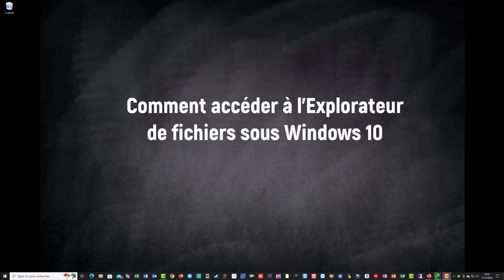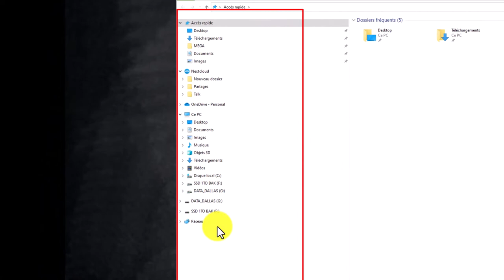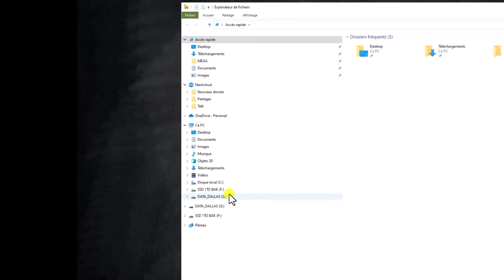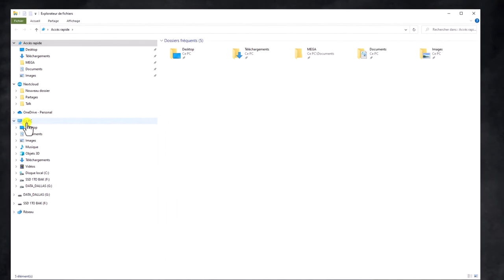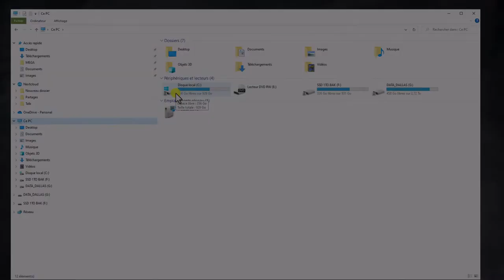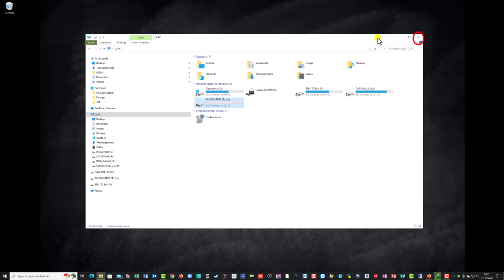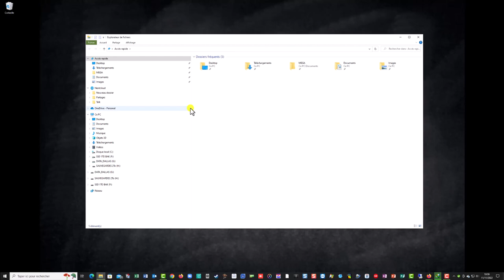01 Windows 10 Accéder à l'explorateur de fichiers sous Windows 10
Cette vidéo destinée aux personnes débutantes en informatique, ou à celles et à ceux qui ont oublié "Comment faire", vous fera découvrir l'interface de l'Explorer de fichiers Windows 10.
Vous y apprendrez les menus, choix de Menu et affichage, navigation pari les menus en quelques minutes sur l'essentiel progressif à avoir.
Elle sera suivie d'autres vidéos progressive sur les fondamentaux Windows 10 et 11 afin de permettre ux personnes accusées d'illectronisme de nos jours, de pouvoir, à leur rythme, appréhender les connaissances de base pour utiliser un ordinateur, naviguer sur internet, répondre aux besoins actuels et futurs en terme d'utilisation du numérique.